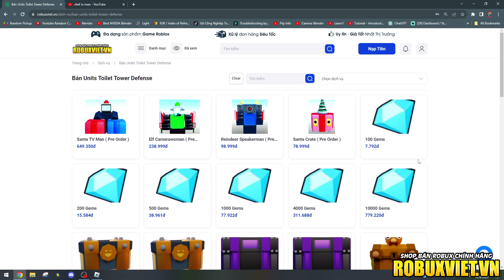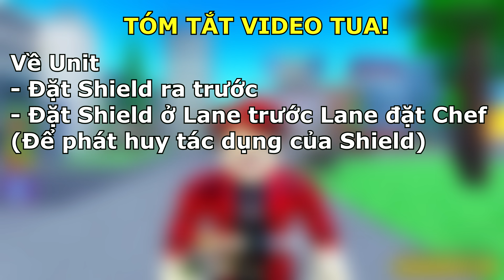CHEF TV MAN 1% Có Thật Sự Mạnh Trong Toilet Tower Defense? - Roblox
⭐ Nạp robux - Cày thuê tại: Robuxviet